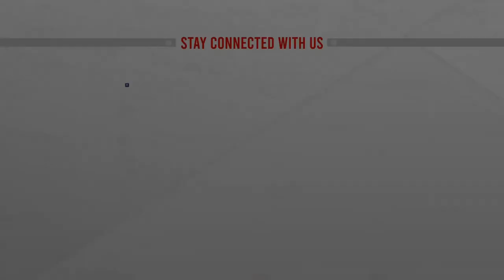Chipur Chipur Megh Pore | চিপুর চিপুর মেঘ পরে | Animes Roy Exclusive Song | Munni Saha | ATN News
Chipur Chipur Megh pore | চিপুর চিপুর মেঘ পরে | Animes Roy Eid Song | Munni Saha |
Lyric, Tune: Pijush Hajong

অনিমেষ রায় এর নতুন গান | Folk Song of Animes Roy | Folk Singer Animes Roy | Bangla Folk Song